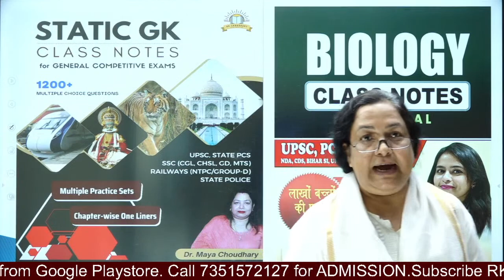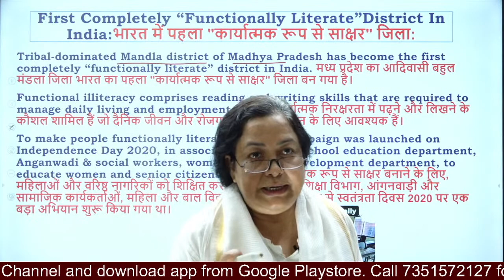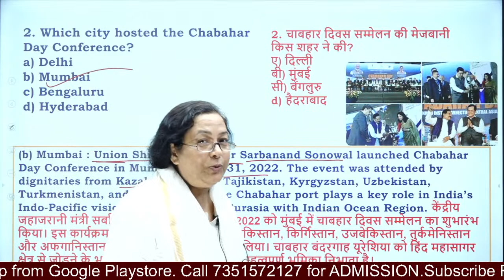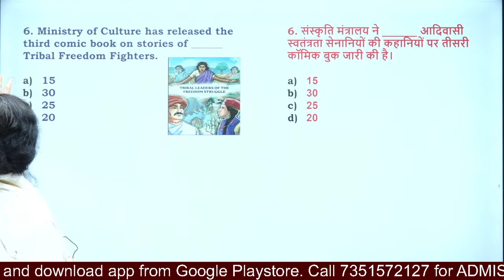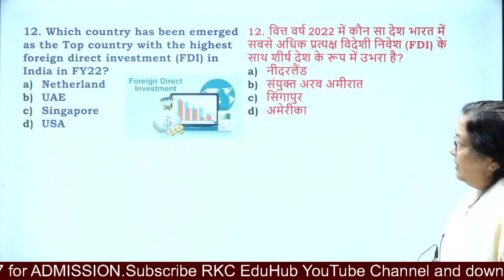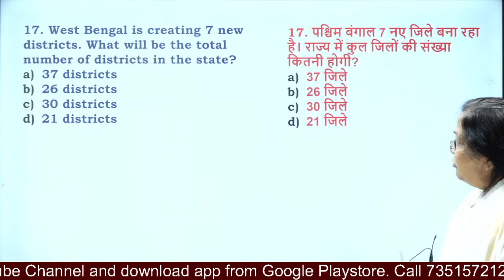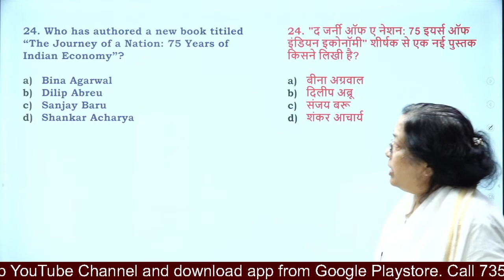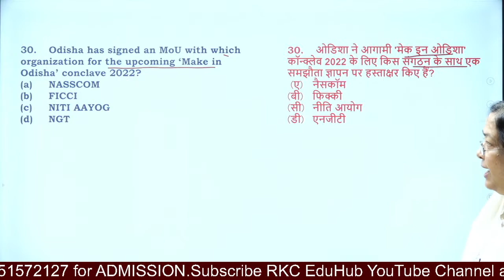CURRENT AFFAIRS AUGUST 2022 I RKC EDUHUB I DR. MAYA CHOUDHARY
WELCOME to RKC Eduhub!
RKC Eduhub में आपका स्वागत है|

This channel is a tribute to Late Dr. Raj Kishore Choudhary who was an eminent figure in the SSC Coaching industry. He played a pivotal role in establishing the two most renowned names in SSC coaching industry.

At RKC Eduhub,
We provide quality affordable education and promote lifelong learning opportunities for all.

☆ Excellent content
☆ Doubt session
☆ Free Test series
☆ Pdf notes
☆ Current Affairs
☆ Live Quiz
☆ Career Counselling

Exams:-
SSC (SSC CGL / SSC CPO / SSC CHSL / SSC STENO / SSC MTS)

◆UPSC

◆EPFO

◆CDS /NDA / CAPF AC / NAVY /AIRFORC

◆AFCAT (Navy SSR / AA / MR / DRDO)

◆U.P. STATE EXAMS (UPSI / UPP / UP Lekhpal)

◆Railway (RRB NTPC / RRC GROUP D)

◆Delhi Police

◆BPSC, BIHAR SI